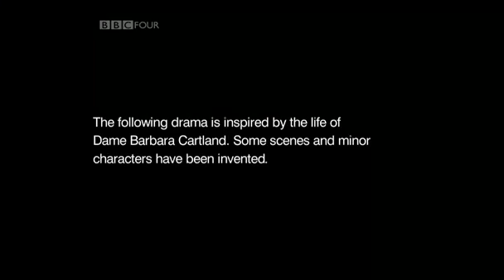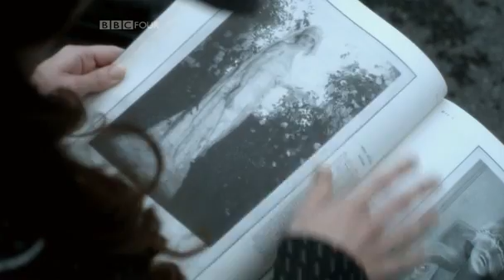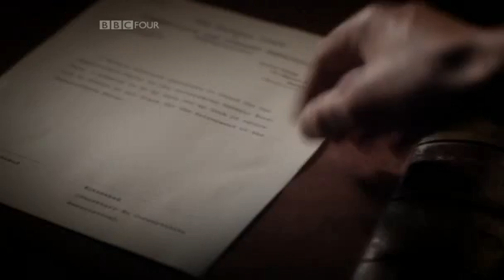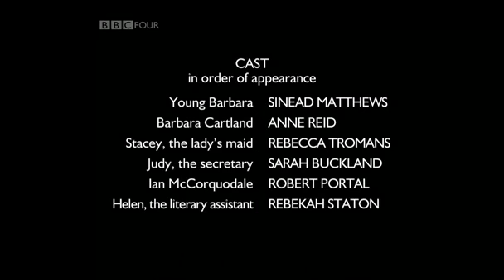Все без ума от Барбары